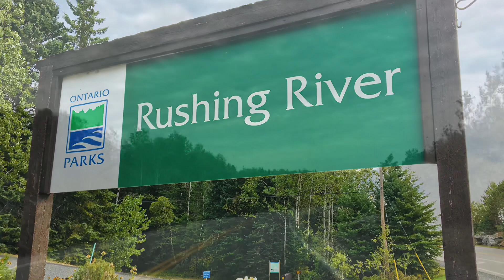Rushing River, Kenora, ON, Canada